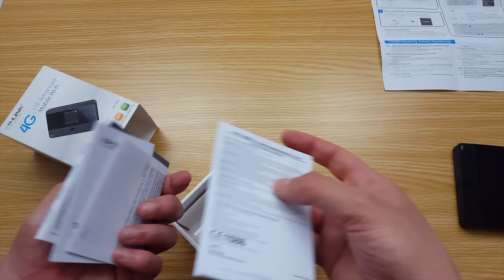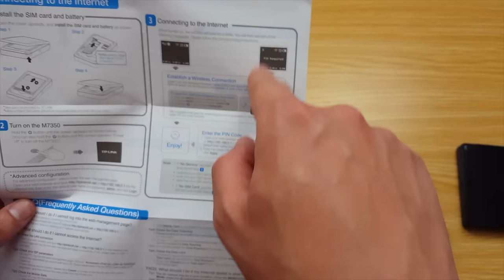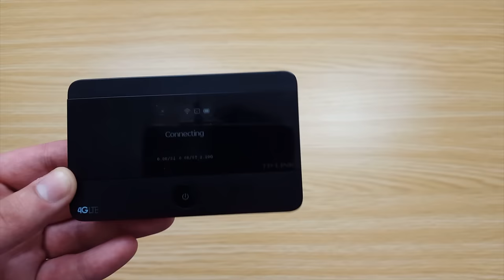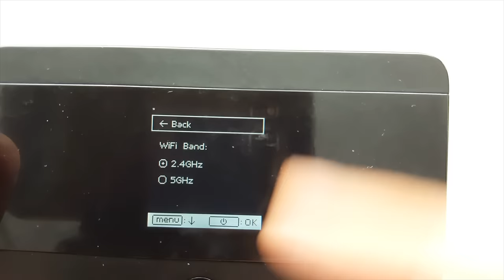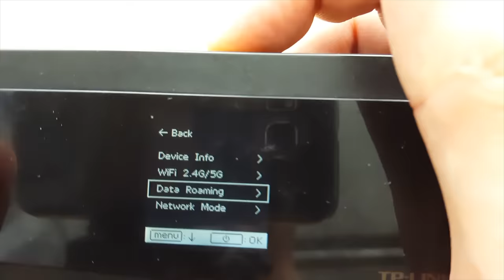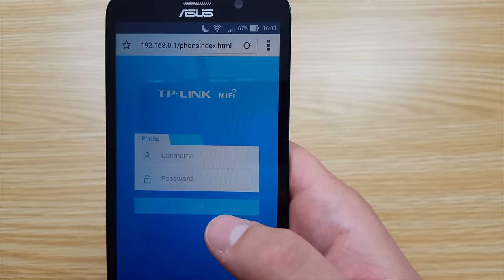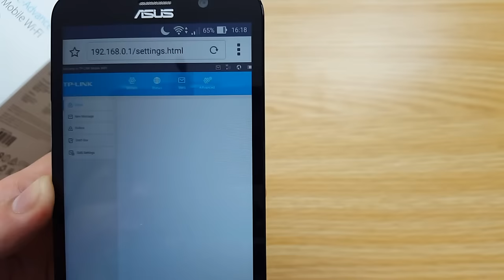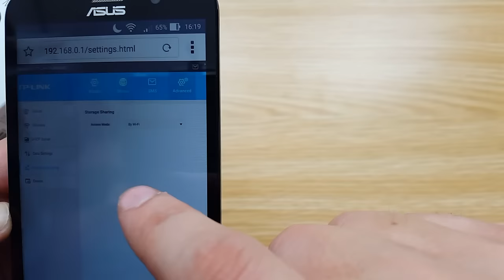Recensione TP-LINK M7350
[RECENSIONE e CONFIGURAZIONE] TP-LINK M7350  Modem 3G/4G WiFi
- Presentazione del prodotto
- Accesso alla pagina di configurazione mezzo Wireless
Condividi la connessione di una sola SIM con più dispositivi in mobilità!